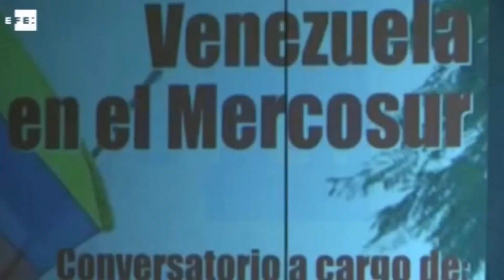Entrevista a @marianodealba - Digalo Aqui 02-12-2016 Seg. 02